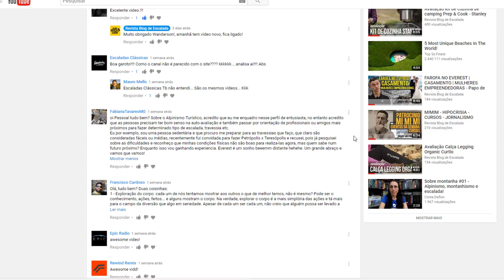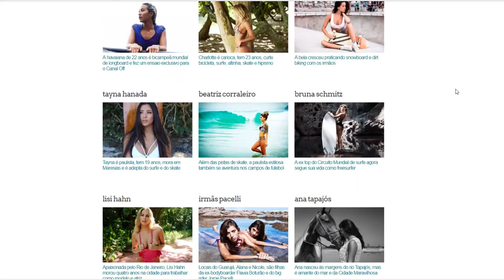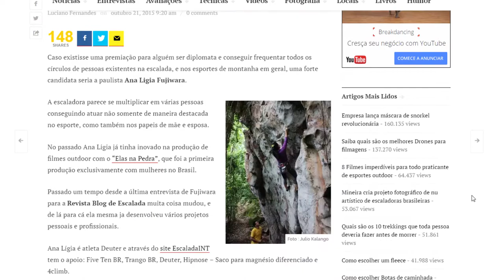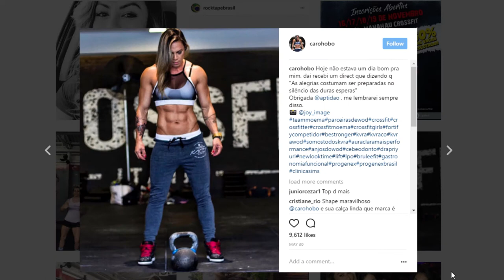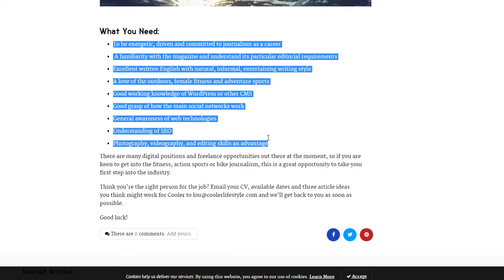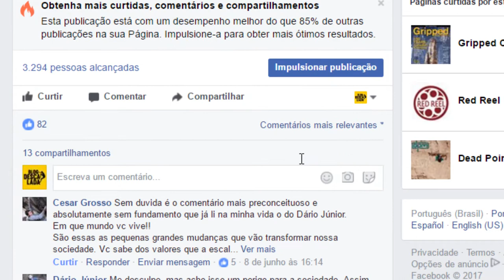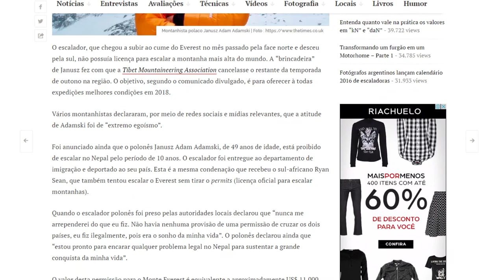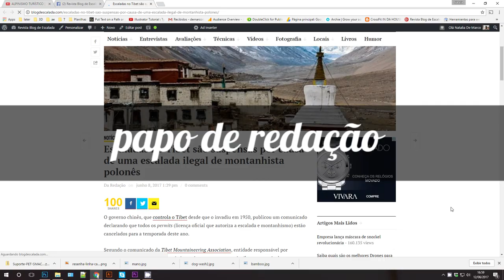5 MULHERES ATLETAS (DE VERDADE) | COMENTÁRIOS VERGONHOSOS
## Na semana de 5 a 9 de junho  ##